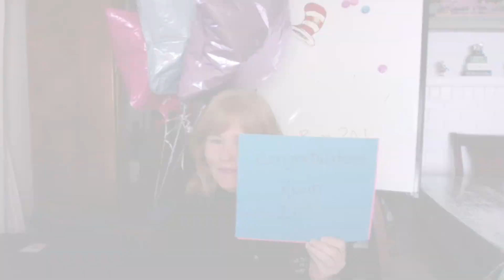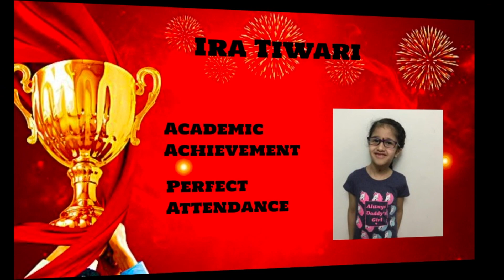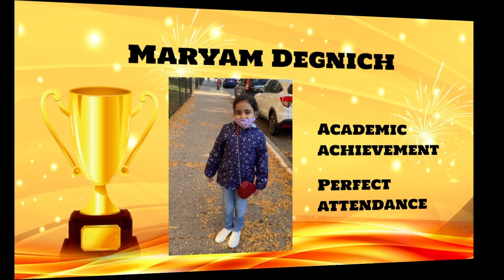PS8 2ND Marking Period 2021 LIVE AWARDS ASSEMBLY